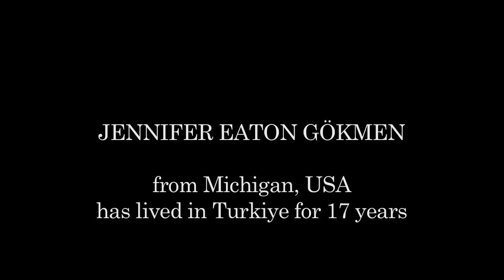Short segment from interview with Jennifer Eaton Gokmen